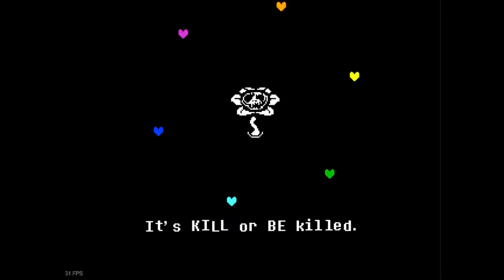Undertale: Asgore (11)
We fight Asgore!